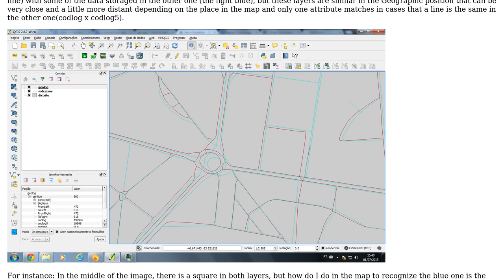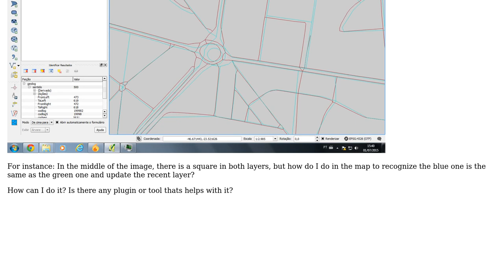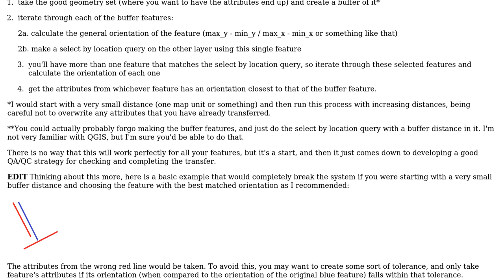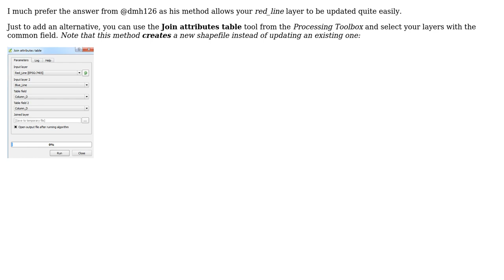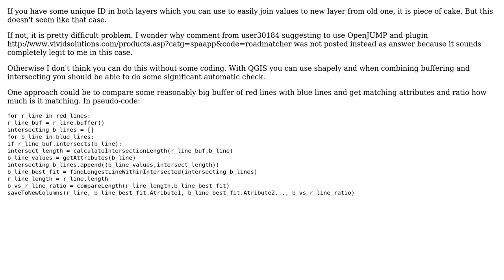GIS: Compare similar lines and update layers (4 Solutions!!)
GIS: Compare similar lines and update layers

With thanks & praise to God, and with thanks to the many people who have made this project possible! | Content (except music & images) licensed under CC BY-SA | Music | Images & others | With thanks to user underdark user mr.adam user Miro user Joseph user Jhonatan Oliveira user dmh126 and the Stack Exchange Network Trademarks are property of their respective owners. You are responsible for your own actions.